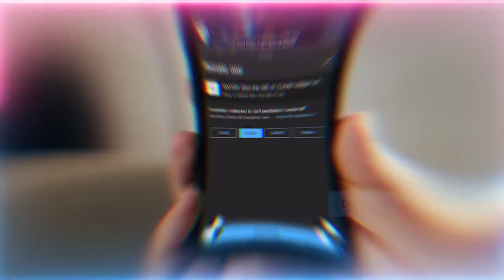Power Elites Use Music To Cast Magic & Manifest Their Will into Reality | Sufi Meditation Center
They use Music, sounds to hypnotize the masses and capturing  & controlling the souls of every listener covertly. Why Musicians are offered hundreds of millions of dollars in record label deals by the ruling power Elites (shaytans, jinn, ...etc).

Video Chapters :
00:00 Realities of the holy month of Safar
02:33 Surah Kahf verse 10 - escaping the worlds oppression by entering the cave
14:43 Surah Kahf verse 11 – importance of hearing and the war over the ears

Recorded : 20220903
Quran : Surah 18 Al-Kahf (verse 10-11)